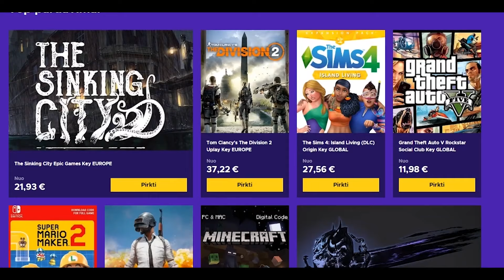SLĖPYNĖS PAS SIMPSONUS NELSONĄ!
➥ HA HA! Šiandien vyks linksmos slėpynės pas Nelsoną! TIkiuosi šį kartą vaizdo įrašas nėra jums trumpas :D

⛵ ENEBA.com - pirk PC, Xbox, PS4 žaidimus. Panaudok kodą ENOXAS ir gauk papildomą 3% nuolaidą visiems ENEBA žaidimams
⛵ PlayStation Network ir Plus kodai! Panaudok kodą ENOXAS ir gauk papildomą 3% nuolaidą PSN kortelėms

Vienu žodžiu iškilo problema,  šiandien mano kompiuterį elektrikai darydami nesąmones sudegino, tiksliau kompiuteryje tikriausiai mainblokį sudegino. Privalėjau dėl draudimo kompiuterį pristatyti į taisyklą todėl turėjau vaizdo įrašą tvarkyti per kitą kompiuterį kuriame neturėjau tam tikros medžiagos dėl kurios vaizdo įrašo pradžioje negirdžiate nieko tuolab pats youtubas šūdą malė todėl taip ir gavosi.

♦ Patiko vaizdo įrašas? Spausk patinka mygtuką 💚